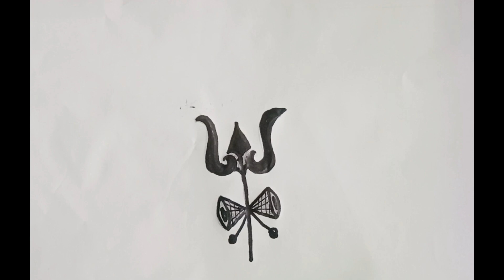Trishul drawing easy | Trishul and damru drawing | 66 number trishul drawing